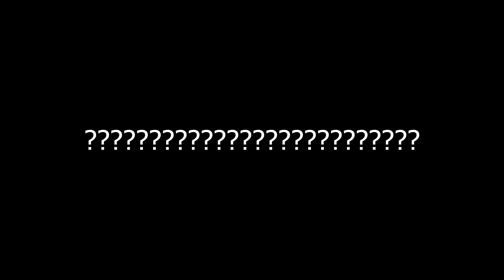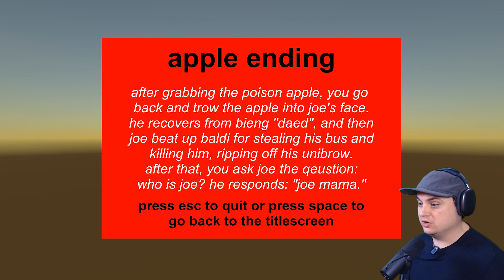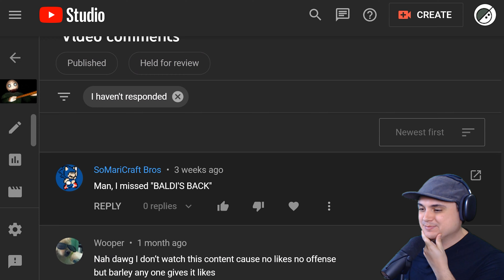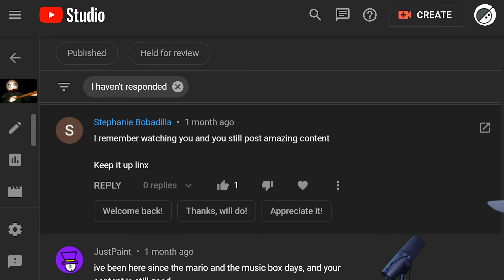3 OF THE GAMES OF ALL TIME #1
Are you ready to experience 3 of the games ever made?!?!

Creator Links ▼▼▼
EPIC/Fortnite Code ► LiNX

Additional Music Credit ► Lud and Schlatts Musical Emporium